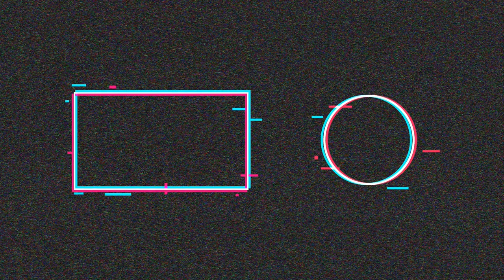Ice fishing for Huge Wild Brown Trout/Catch and Release/Robert Thompson/Vlogger John/MountainFishing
Hello !